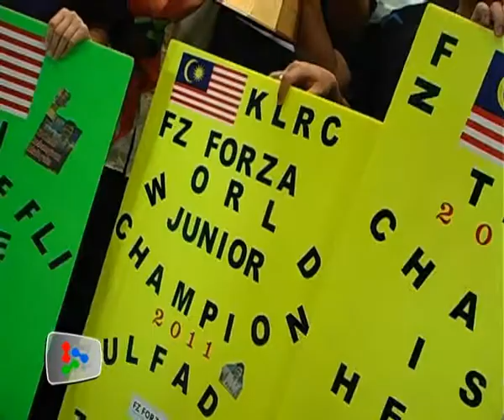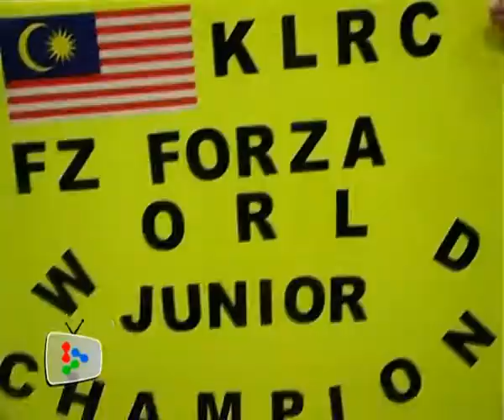Winning champs return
Nelson Heng and Teoh Ee Yi bagged the World Junior Championships' doubles trophy while Zulfadli Zulkifli became the first Malaysian to win the World Junior singles title.